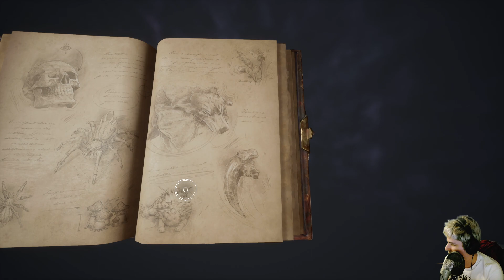Le grapcorn | Hogwarts Legacy #54 | LET'S PLAY FR